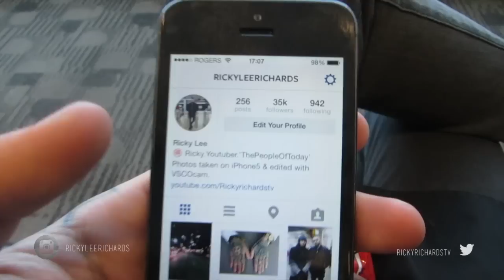I'LL NEVER FORGET| Canada Vlog 26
GOOGLE PLUS⇢ +RickyRichardstv
FB PAGE ⇢ Rickyrichardstv
VIEWBUG ⇢ ThePeopleOfToday
Channelflip
Ricky Richards
41 Great Pulteney Street
London
W1F 9NZ
Small letters
 MUSIC
⇢Giraffage- Playin' In Her Hair
FREE MUSIC
Anything Deep Funk, Rnb, Hip-Hop, Pop, Electric, Jazz